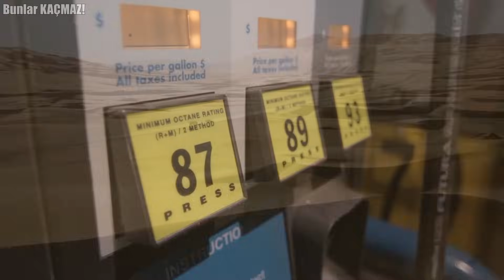Yanında Kimse Yokken İzle - Dubai Gece Hayatı Hakkında İnanılması Güç Gerçekler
Birleşik Arap Emirliklerinin en büyük ve en ihtişamlı şehri olan Dubai zenginliğin ve lüksün başkenti olarak bilinmektedir. Lüks yatlarda büyük partiler, sadece özel davetlilerin katılabildiği yeraltı partileri ve kişiye özel hazırlanmış milyonlarca dolarlık müchevherler, bunlar Dubai'li zenginlerin gün yüzüne çıkan eğlencelerinden sadece bir kaçı. Eğer Dubai'nin gece hayatı ve gizli gerçekleri ile daha çok bilgi almak istiyorsanız vakit kaybetmeden videomuza geçelim.